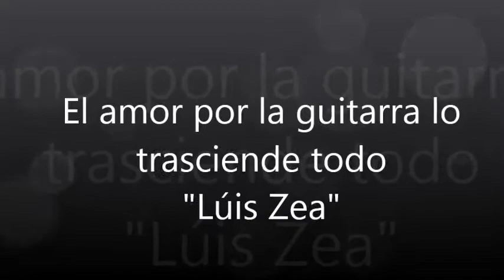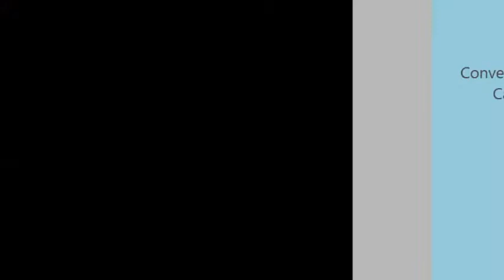Recordando a Alirio, el humilde gigante - Lúis Zea.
Conversatorio del maestro Luis Zea en La Fundación Alirio Díaz en Carora, 02 de diciembre de 2017